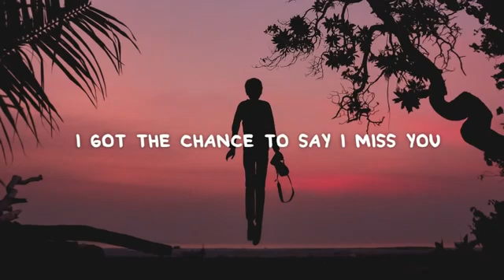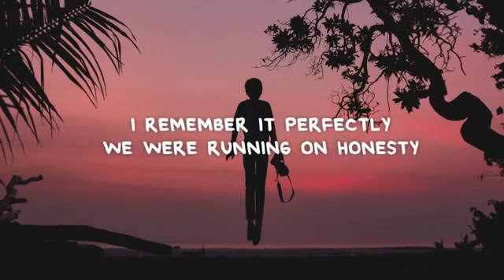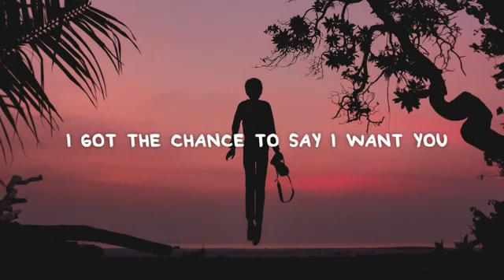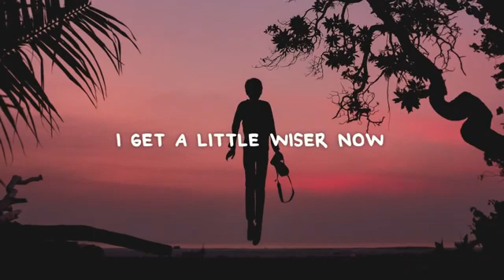new empire- a little braver ( lyrics)